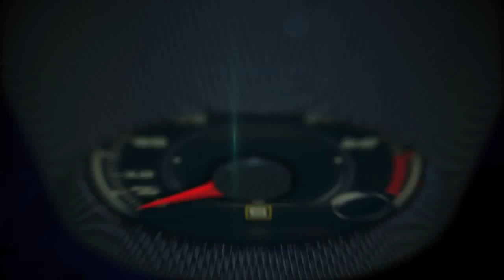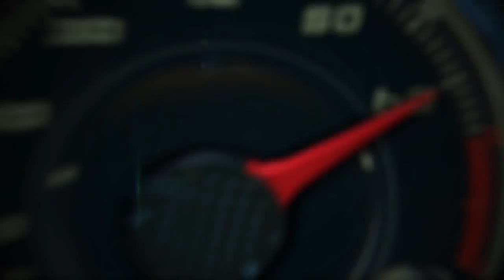Autos 0 60 2015 Volkswagen eGolf